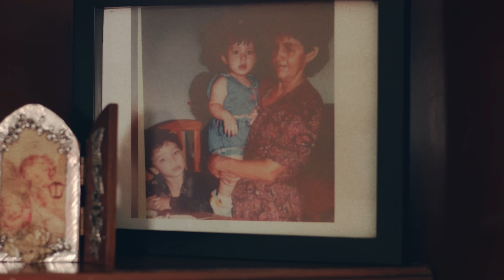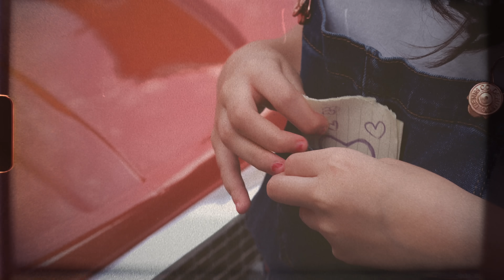Amor De Amante - Jessi Uribe l Video Oficial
Jessi Uribe - Amor De Amante

Letra:

No me finjas, ni me mientas
Te lo pido por favor
Simplemente con mirarte
Se agiganta mi dolor
Porque tienes un amante
Y yo se que es la verdad
Esta pena me castiga
Cada dia al despertar

Amor de amantes...

Amor de amante es el amor que estas tratando de vivir
Déjame solo corazón te quiero mucho
y no te puedo compartir
yo no te puedo compartir

Rafa, La Fe

Esta aventura absurda
Que hoy te llena de emoción
Ya pronto veras que todo
Fue tan solo una ilusión
Y al verte arrepentida
A mis brazos volverás
pero ya será muy tarde
ya no hay tiempo de llorar

Amor de amantes...

Jessi Uribe.

Compositores:  Omar Mario, integrante del Grupo Rey De Oro.
Video: Edwin Jaimes, Disuart.
Audio: Salvaje Producciones